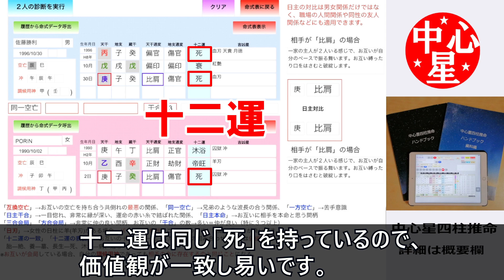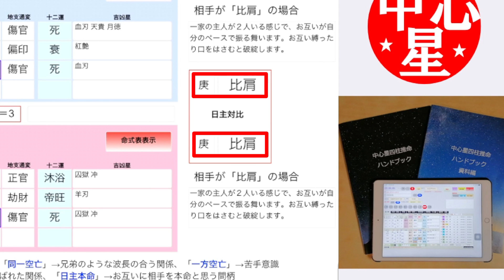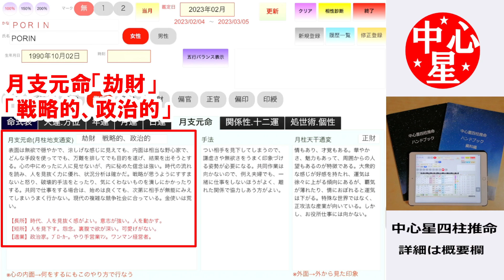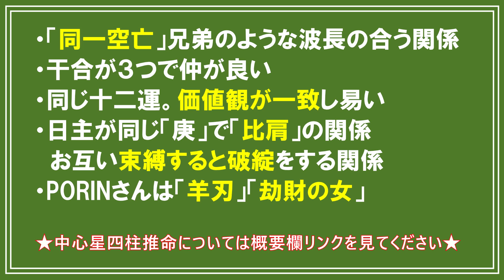お互い束縛すると破綻をする関係★佐藤勝利さんとPORINさんの相性 劫財の女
★誰でも本格鑑定・中心星四柱推命